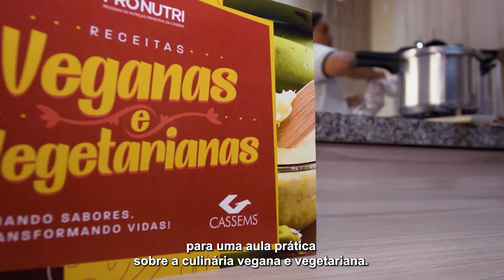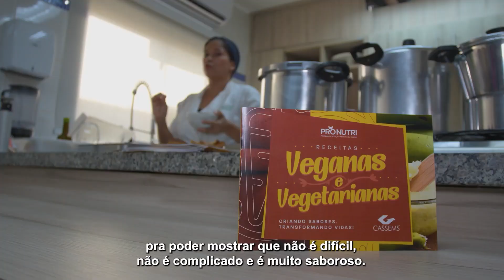Cassems realiza 9º Encontro de Nutricionistas do plano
A Cassems reuniu seu time da nutrição, para realizar a nona edição do encontro de Nutricionistas do plano de saúde. Esta é uma oportunidade para os nossos nutricionistas se atualizarem e trocarem experiências.